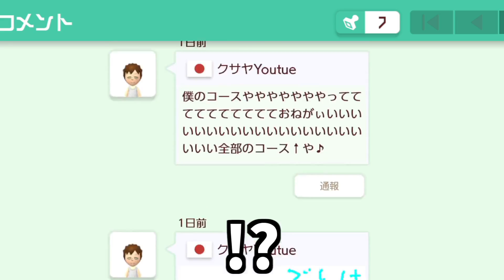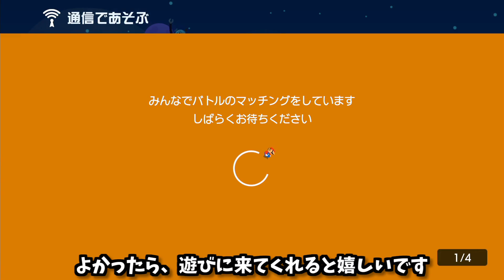強風オールバックのイラストを視聴者から大量に投稿されてて感動ww【ゆっくり実況】【マリオメーカー2】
僕が投稿したコースのコメントに「強風オールバック」を再現したイラストが、視聴者様から大量に投稿されておりました！
めっちゃ感動して涙ぴゅっです！ありがとうございます！
あと今回はミンバト回です！香ばしいスナイプ勢による熱い妨害行為に大爆笑しましたｗｗｗ

🍄やって欲しいコースはこの動画へコメント！
サムネ映えするコース、ギミックコース、どしどしお待ちしてます！

・毎週水曜日にメンバー限定生配信をやってます

🍄✨でいすいDiscordサーバー✨🍄
視聴者さん同士で活発に交流してますｗ
参加してみるともっとＲＴＡ視聴を楽しめると思います！

雑談とかマリオ以外の生配信は基本こっちでやってます。
あとマリオカート8DXの48コース 150CC RTAの練習してます。